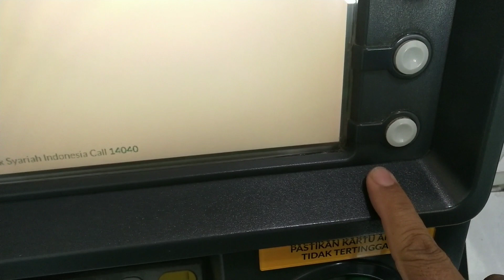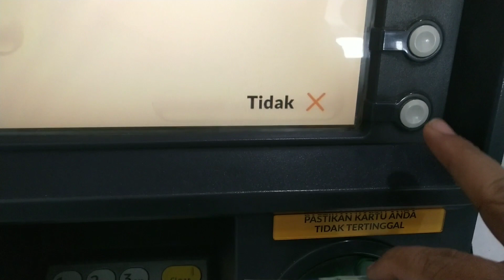Cara Ambil Uang Tunai Di ATM BSI Dengan Mudah - Bank Syariah Indonesia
♥【 TERIMA KASIH 】♥